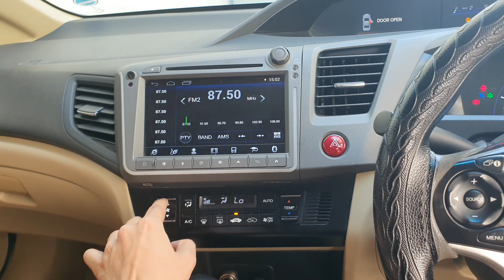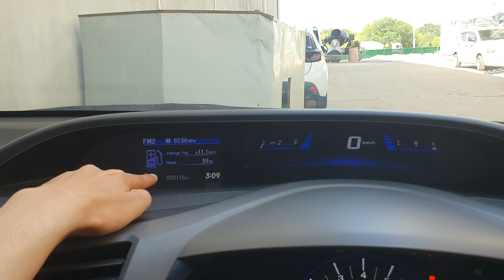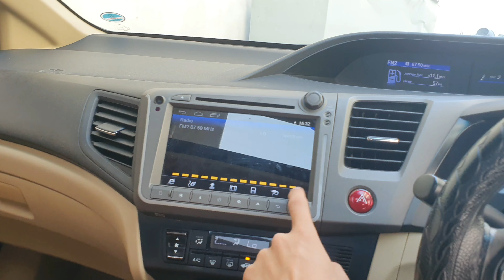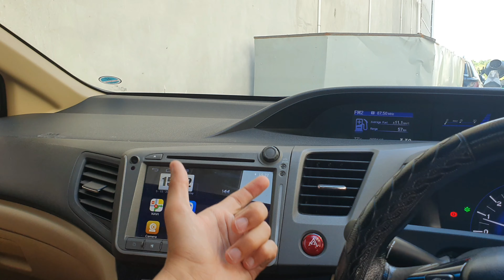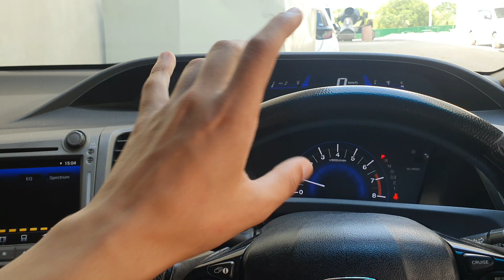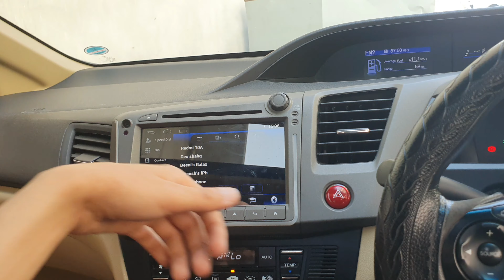Honda Civic Orial UG 2016| Spec's & Price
In-Depth Review of Honda Civic Vti Orial Prosmatic UG 2016 at Sehgal Motorsports . This Review Covers Introduction, Exterior, Interior, Engine Specifications, Tire Size and a Lot More about This Car.

Here's all you need to know about this car. This Car can be seen in Rawalpindi at any branch of Sehgal Motors.